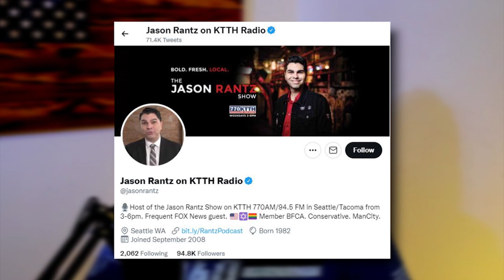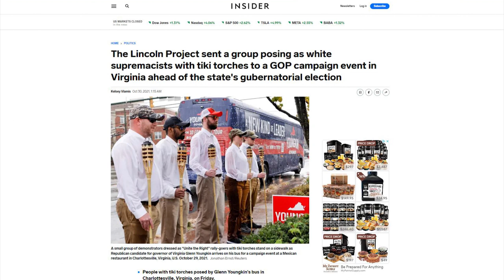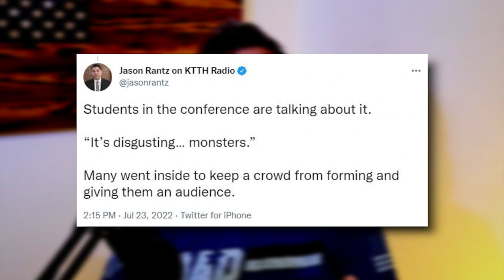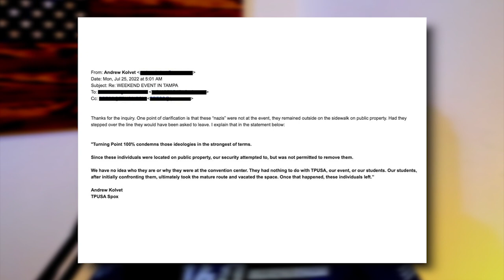LOL: The View Gets NUKED By TPUSA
➡️ Sources:

THREAD: Yesterday, The View & Whoopi Goldberg smeared and lied about TPUSA regarding an incident where supposed “nazis” showed up outside of the Student Action Summit.

VICTORY: The View Buckles to Turning Point USA’s Defamation Threat